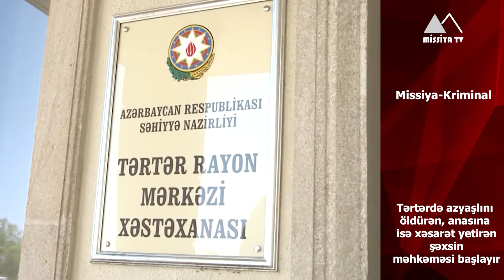🔴 Quba sakinindən silah-sursat götürüldü ▶️ MissiyaTV​​​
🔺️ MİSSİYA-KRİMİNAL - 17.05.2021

✅ Quba sakinindən silah-sursat götürüldü
✅ İrandan Azərbaycana narkotik keçirmək istəyən 5 nəfər saxlanılıb
✅ Tərtərdə azyaşlını öldürən, anasına isə xəsarət yetirən şəxsin məhkəməsi başlayır